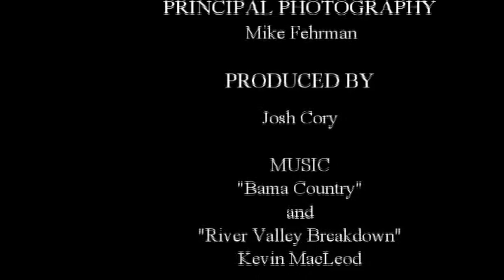Hacker Plow Day 2014 - Windrow Acres Farm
Ted and Catherine Hacker's Windrow Acres Farm.  Two Ford tractors plowing the hay field getting ready for next season.